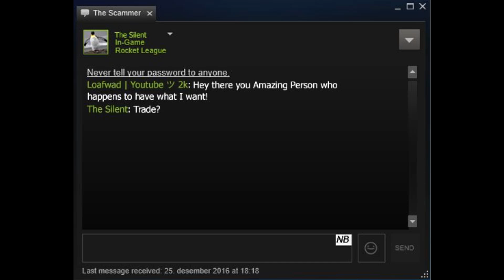Rocket League® | Stereotypes! | THE SILENT!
These videos will improve over time. There are many to go!

The Silent.. The most silent? kind of rocket league trader.